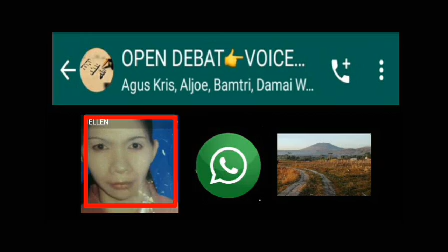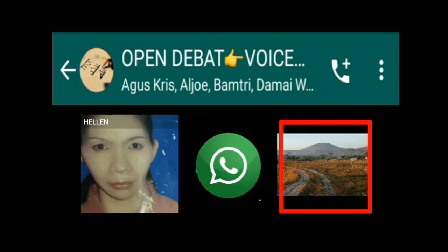Ibu HELLEN bertanya Apakah WUJUD ALLAH seperti BONEKA ?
Ibu HELLEN bertanya Apakah WUJUD ALLAH seperti BONEKA ? Dan jika Allah bukan ROH bagaimana Allah bisa HIDUP ? obrolan santai bersama KRISTEN , diskusi Agama ISLAM vs KRISTEN